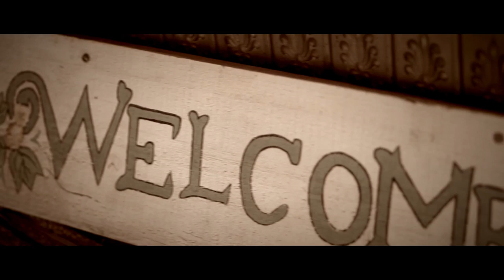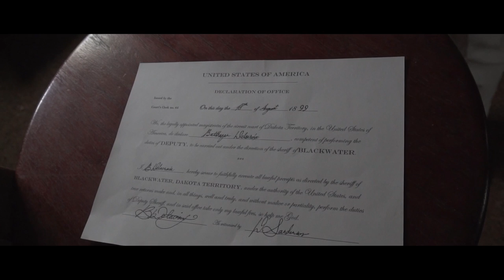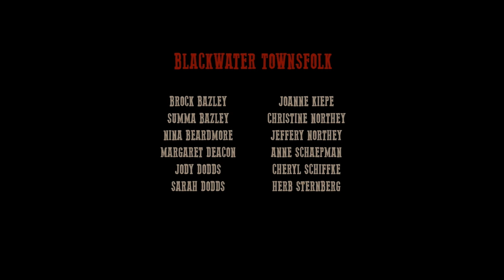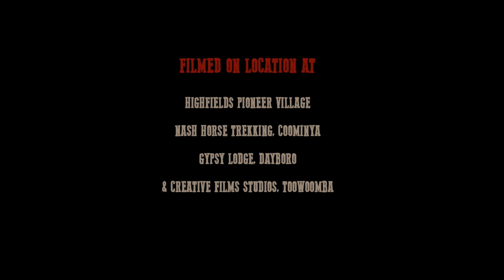Blackwater (2021) | Full Movie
When a wild band of outlaws come into town they are met by a group of locals determined to not see their town erupt into chaos.